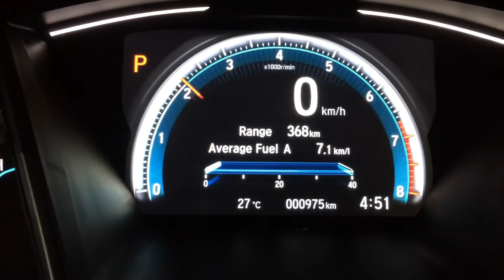2020 Honda Civic full exhaust system with airflow system